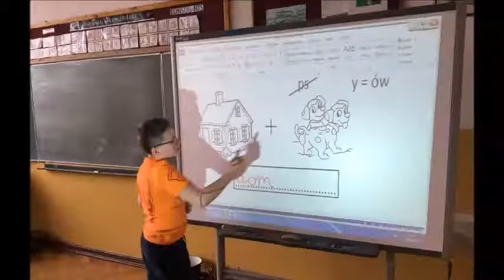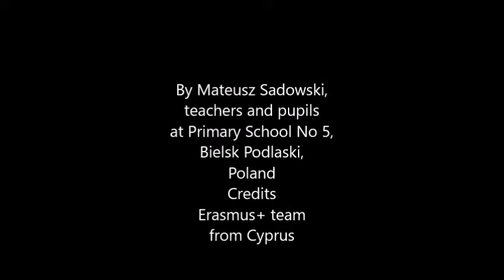Painting on stones